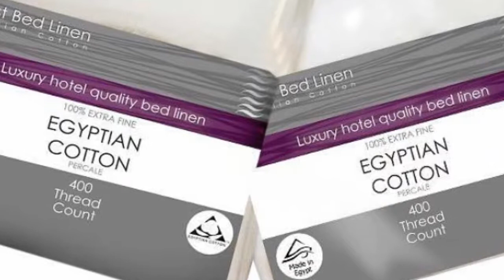Home & Yacht Linen and Interiors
Guest & Crew Linens & Towels